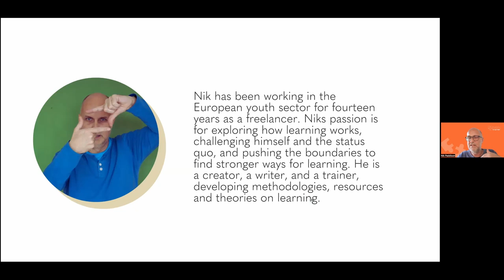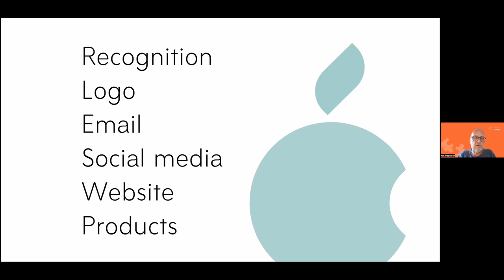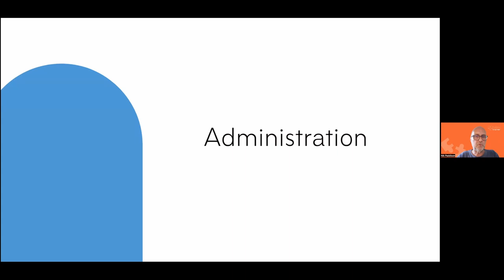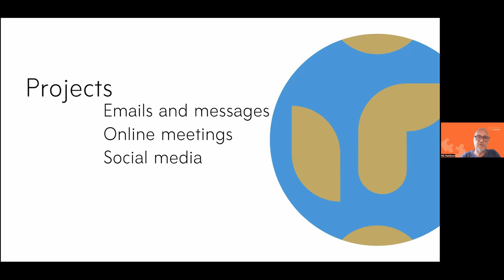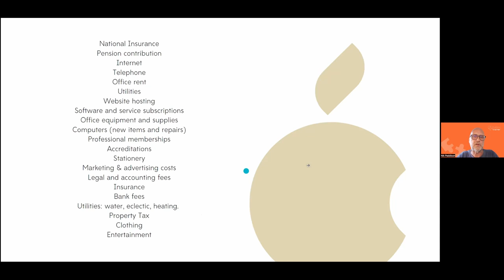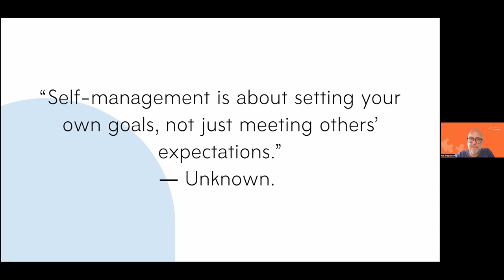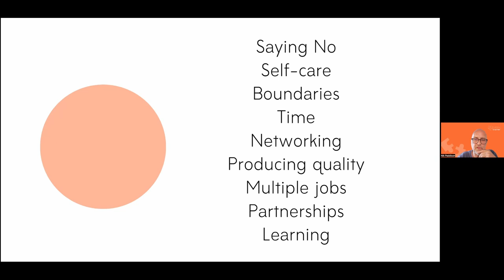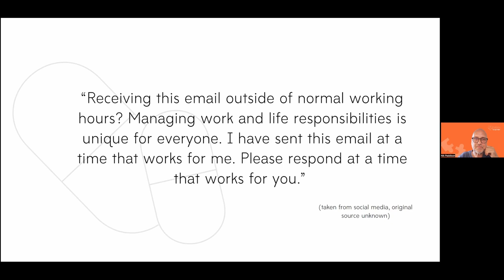🎓 Holistic Trainer Webinar - "How to how to value yourself and put a price tag on it"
🎓 HOLISTIC TRAINER WEBINAR 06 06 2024 | Nik Paddison
"How to how to value yourself and put a price tag on it"

Nik has been working in the European youth sector for fourteen years as a freelancer. Nik’s passion is about exploring how learning works, challenging himself and the status quo, and pushing the boundaries to find stronger ways for learning.

In this webinar, we explore what is for some a difficult and sometimes uncomfortable question, “how much money am I worth?”. We are looking at how much time different aspects of the work realistically take, what to include when calculating time, how to ensure visibility, and set boundaries.

ABOUT THE PROJECT:

- Physical well-being
- Legal matters
- Self-management